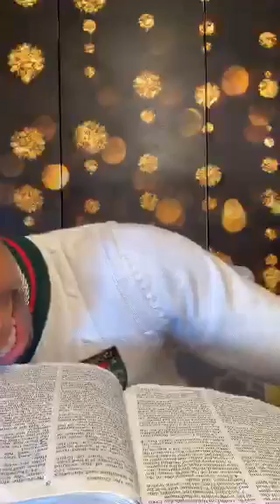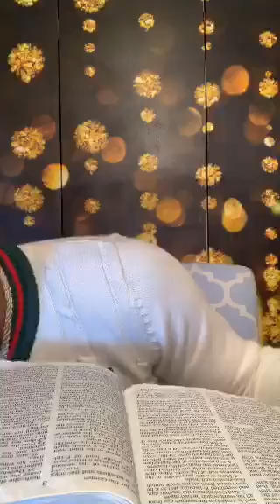Prophetic Secrets🔥🔥🔥Prophetic Mysteries Uncovered🔥🔥🔥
Prophetic Secrets with the KING of JHM on this special day! King continues to bring an overwhelming joy to the saints daily with fresh revelations. We are so thankful for you KING, precious gift from God

You can now sow you seeds via Paypal, link is below